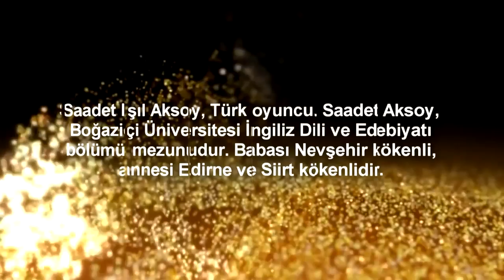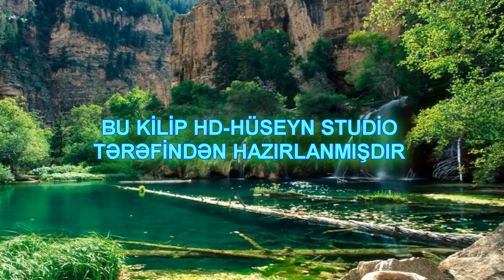Saadet Işıl Aksoy HD Kilpi 2016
Saadet Işıl Aksoy Kilpi HD 2016